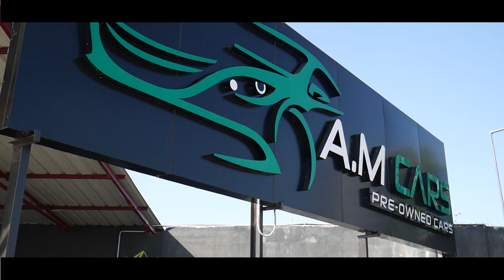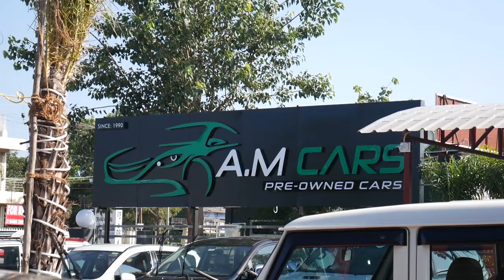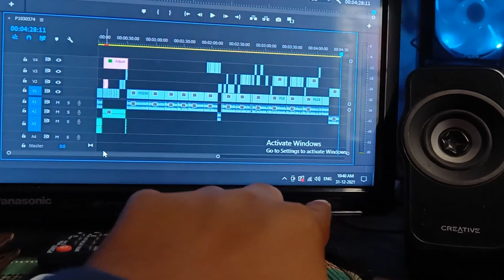50+ Single owner car's😍 | Used car sales Tamilnadu🔥 | 2020 & 2021 Registered🤩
Or
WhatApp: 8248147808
Always need your love and support MK Family 🔥💪✅

A.M CARS - PRR OWNED CAR'S

ADDRESS: 55, 1b, S Bypass Rd, Vannarpettai, Tirunelveli, Tamil Nadu 627003